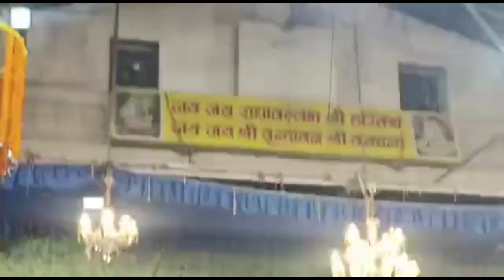राधा बल्लभ जी का विवाह उत्सव 3 December 2022 vrindavan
राधे राधे to all my friends आई एम शेयरिंग डिश वीडियो फ्रॉम राधाबल्लभ मंदिर वेयर ब्यावला उत्सव इस सेलिब्रेटेड I hope that all of you will enjoy this राधे राधे